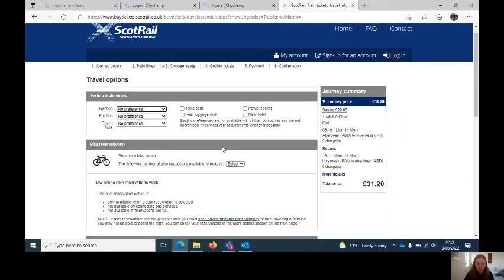Taking a bike on the train for the Scottish Workplace Journey Challenge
In March 2021, Katrina took part in the Scottish Workplace Journey Challenge as part of the NHS Grampian team. The Scottish Workplace Journey challenge run by Sustrans, is a national competition which challenges workplaces to think about how they travel. Staff can team up and log journeys made on foot, by bike, on public transport or car sharing. As part of this, Katrina took her bike on the train from Aberdeen to Inverness.